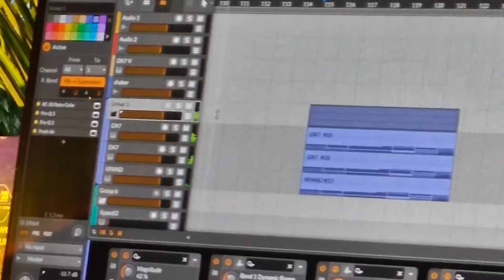Damla Durakçay- Bana O Şarkıyı Çal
BANA O ŞARKIYI ÇAL ⚘️ Şarkıyı 2012'de yazdık, 2024'te bitirdik ve neler oldu neler...

Söz: Damla Durakçay
Prodüktör: Soup Natsy
Menajerlik: Ayşegül Kumova
PR: Gizem Ertürk

Sözler:

Bir ileri iki geri
Atar kadın kalbi
Hep alışıcam sanır
Başka yola saparken
Öncekini kaçırır da farketmez
Atar kadın kalbi
Hep ulaşıcam sanır
Başkasına bakarken
Kendini kaçırır da farketmez
Bana o şarkıyı çal
Yine içinde ağır hüzün
Aşk, duman olsun
Vazgeçme, gidememe, dönememe olsun